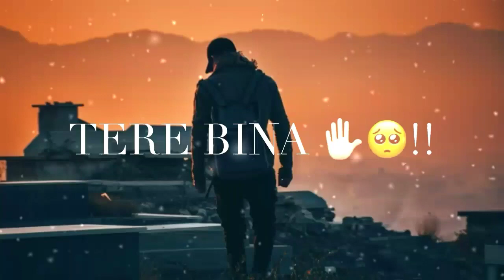mix song whatsapp status🙂🙂😊😊